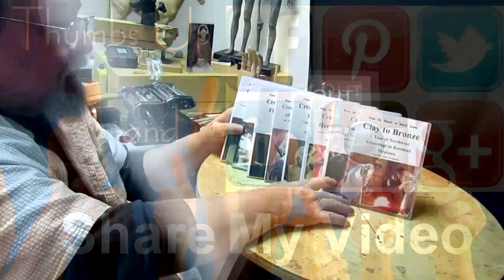A WARRIOR'S FAREWELL - Turning the Clay Upside Down